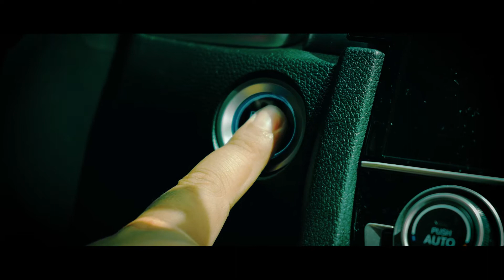B-ROLL | CINEMATIC CAR B-ROLL ft. CIVIC RS TURBO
RS TURBO

ONE YEAR AGO BAGO NA EDIT, ACTUALLY BIGLAAN LANG ANG SHOT NA YAN GUSTO KONGA ULITIN KUNG MAY PAGKAKATAON

special thanks
KUYA GILBERT DUMALIW

*ignore*
camera movement,color grading,sound design,sound effects,editing,camera angles,compositions